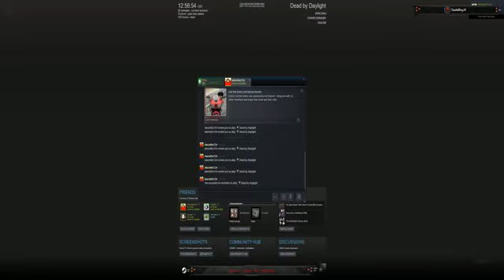Dead by Daylight - Live stream with friends